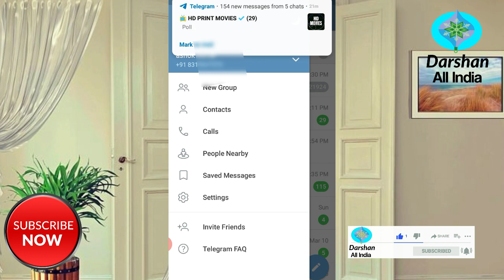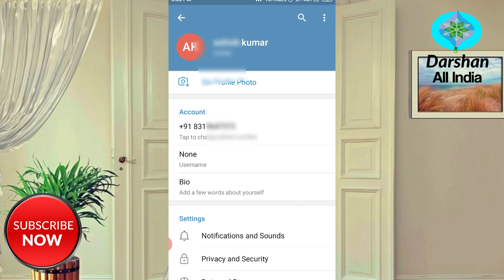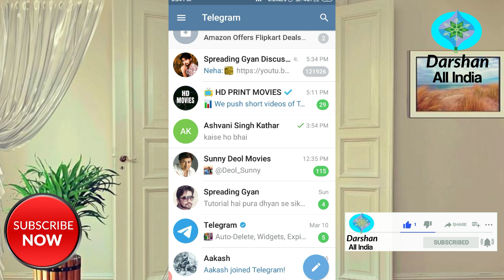how to hide last seen on telegram in hindi ! who can see your last seen on telegram setting in hindi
how to hide last seen on telegram in hindi ! who can see your last seen on telegram setting in hindi aur maine this video me telgram par apne last seen ko kaise set kar sakte ho aur aap apne last seen ko telegram par kisko dekhana chahte ho jaise only my contact everybody and nobody kaise aap telegram par set kar sakte ho detail se maine this video bataya hai .